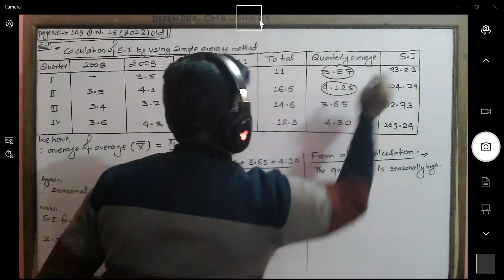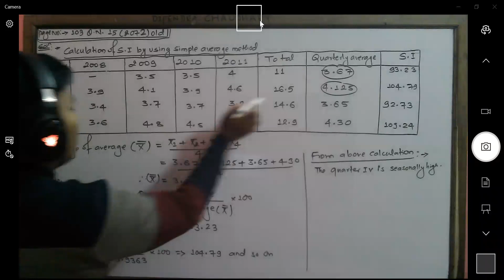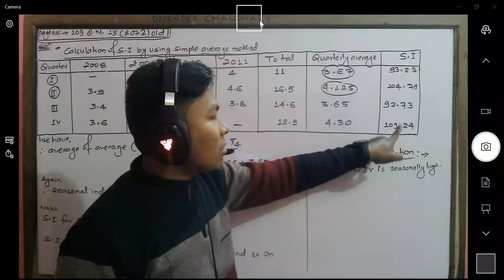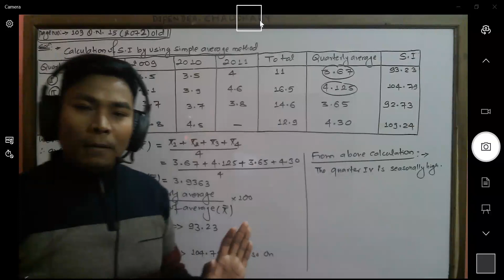Seasonal indices by simple average method (Analysis of time series)part-2